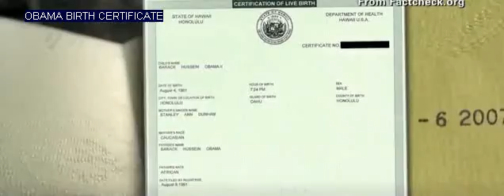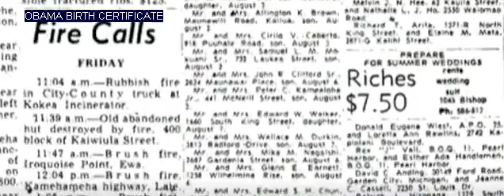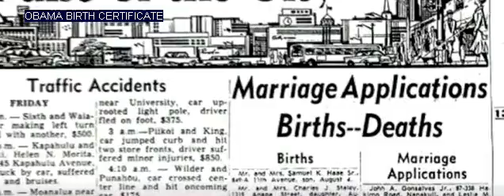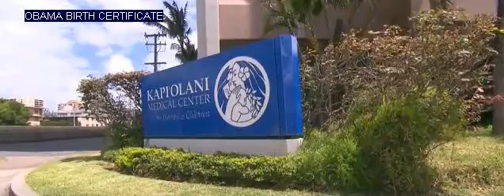Obama Birth Certificate